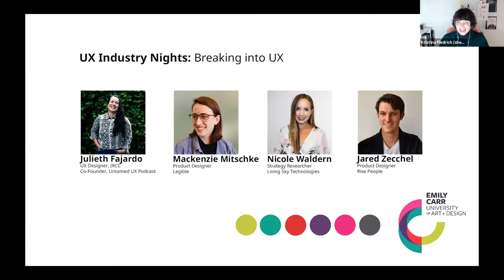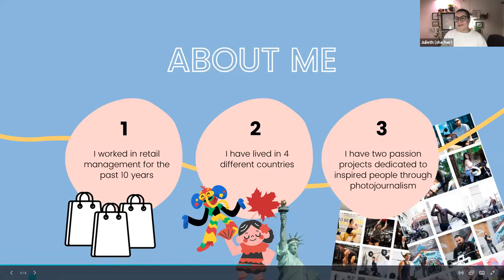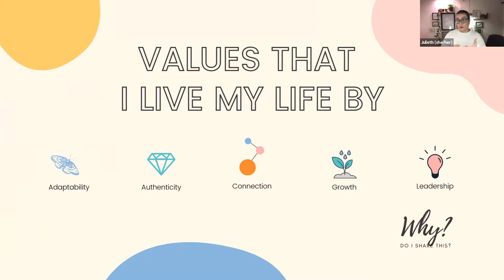UX Industry Nights: Breaking into UX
Congratulations, you’ve successfully graduated! What’s next? Developing and refining your portfolio, applying for internships and jobs, participating in hackathons, telling your story; breaking into UX can be both challenging and rewarding. Hear from junior designers and alumni of the UXDes program who followed different paths, and applied their skills to find success.

Panelists: Julieth Fajardo (IRCC), Jared Zecchel (Rise); Mackenzie Mitschke (Legible), Nicole Alexandra Waldern (Living Sky Technology)

About The User Experience (UX) Design Certificate:

The UX Design Certificate is a full-time intensive program that focuses on equipping students with the fundamentals of UX design for digital products and services. Grounded in a human-centered approach, students develop theoretical, technical, and applied skills in UX design while gaining hands-on experience in real-world case studies, app design and prototyping, digital interface design, and basic coding and programming for the web.